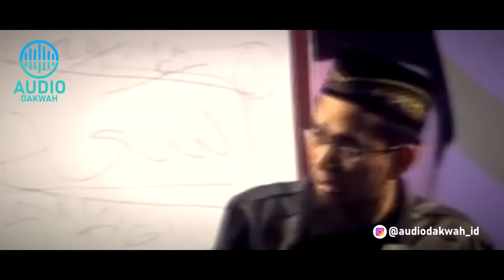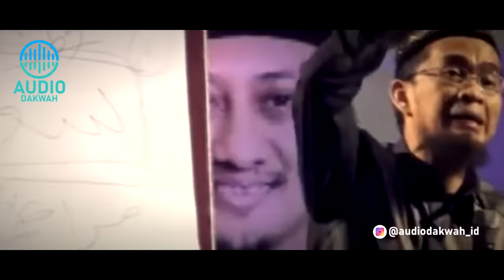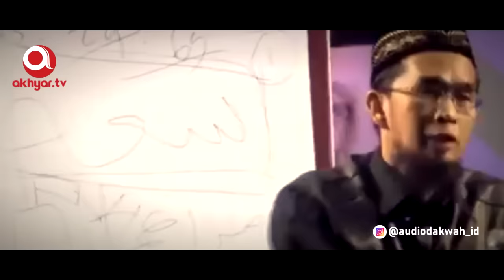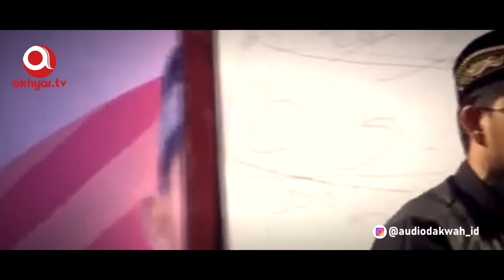PECAH😭 Kisah Imam Bukhari Buat Ribuan Jamaah Menangis - Ustadz Adi Hidayat LC MA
Inilah momen paling mengharukan dan membuat ribuan jamaah menangis.
Simak Kisah Imam Bukhari Buat Ribuan Jamaah Menangis. PECAH😭 - Ustadz Adi Hidayat LC MA